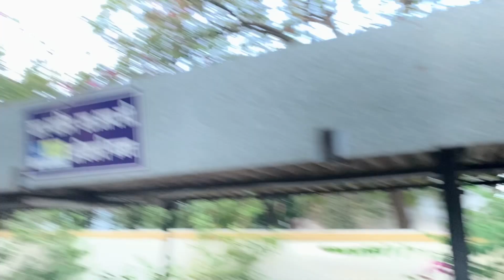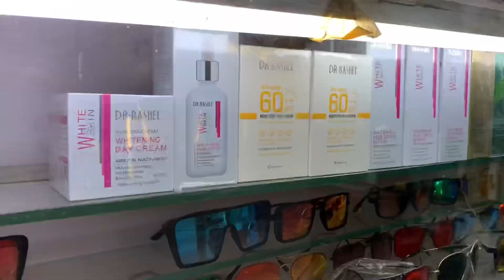All types of modelling collection || ￼Ladies cosmetic Are also available 💜🤩| Kaifu zehen vlog 🌪️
SMART Multi Services Wholesale & Retail
All Types of Boys & Girls Fancy Items, & Immitation Jewellery.

Shop address:- jinsi nawabpura Aurangabad 431001

Saqawat bhai shop in Aurangabad ￼
Aurangabad
Aurangabad vloggar
Boys modelling collections
Ladies cosmetic
Aurangabad modelling shop￼ ￼￼
Kaifu zehen
Modelling shop ￼